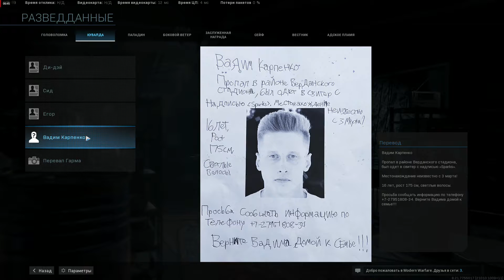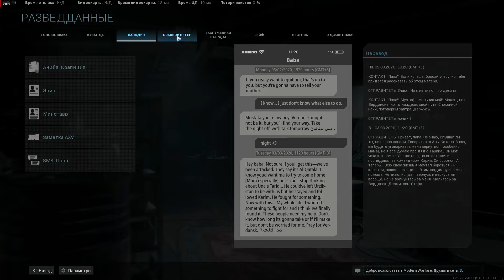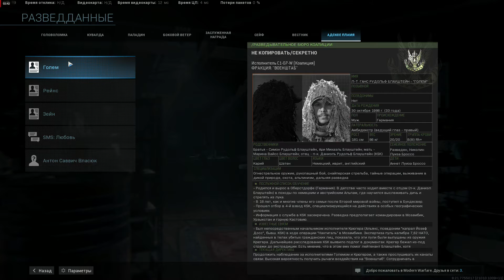Разведданные Call of Duty: Modern Warfare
Головоломка
Кувалда
Паладин
Боковой ветер
Заслуженная награда
Сейф
Вестник
Адское пламя